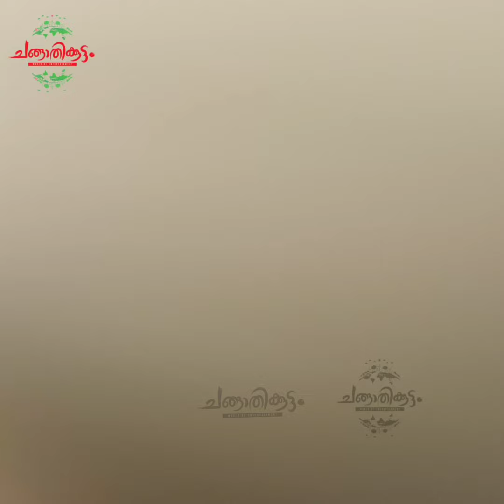കേരളത്തിലുടനീളം വിതരണം ചെയ്യുന്ന ഫാമിലെ കാഴ്ചകൾ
കർഷകർക്ക് നല്ല മുന്തിയ ഇനം ഹരിയാന പോത്തുകൾ കേരളത്തിലുടനീളം വിതരണം ചെയ്യുന്ന ഫാമിലെ കാഴ്ചകൾ